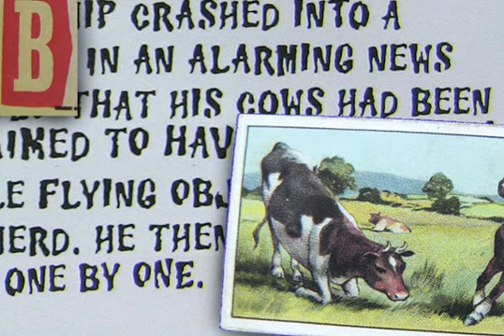Junglemania Font Download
The idea came from the credits of an old 1970s movie. Why is it called Junglemania\? Well, quite frankly, it had nothing to do with anything related to the jungle. It was simply that the letters J, G, M and N look splendid, and there was a desire to ...